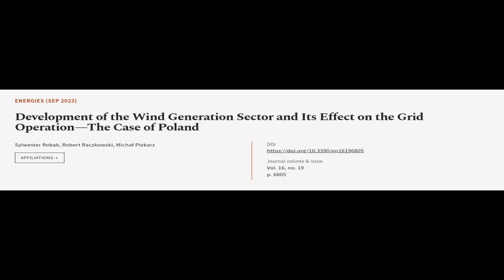Development of the Wind Generation Sector and Its Effect on the Grid Operation—The Ca... | RTCL.TV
### Keywords ###

### Article Attribution ###
Title: Development of the Wind Generation Sector and Its Effect on the Grid Operation—The Case of Poland
Authors: Sylwester Robak, Robert Raczkowski ,and Michał Piekarz
Publisher: MDPI AG
DOI: 10.3390/en16196805

### Video Timestamps ###
0:00:00 - Summary
0:00:58 - Title
0:01:04 - Tail
0:01:08 - End